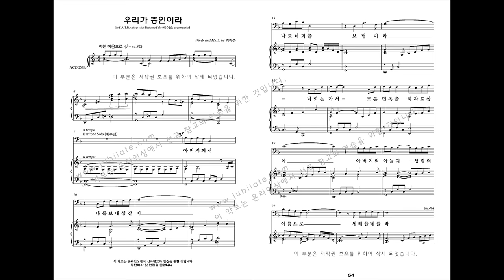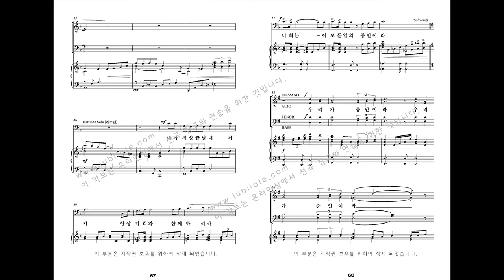[부활절 칸타타] 최지은 '그날' 07.우리가 증인이라